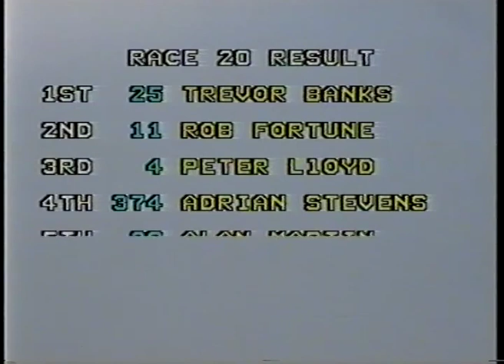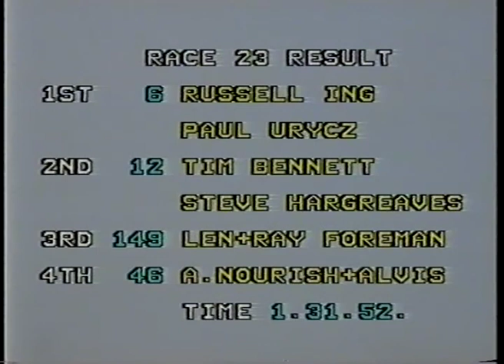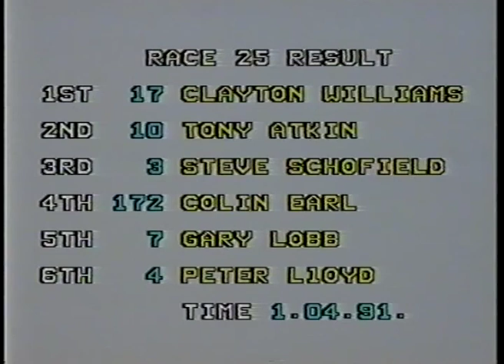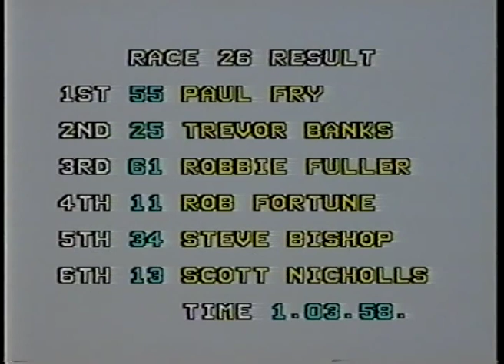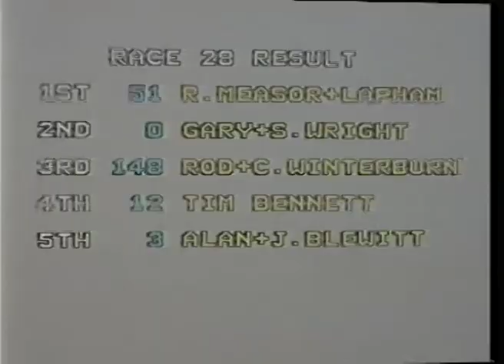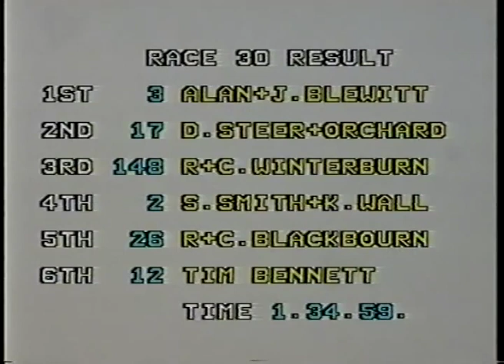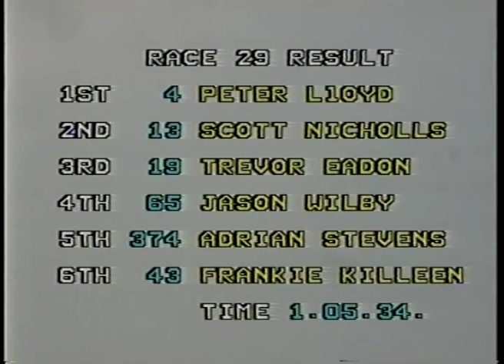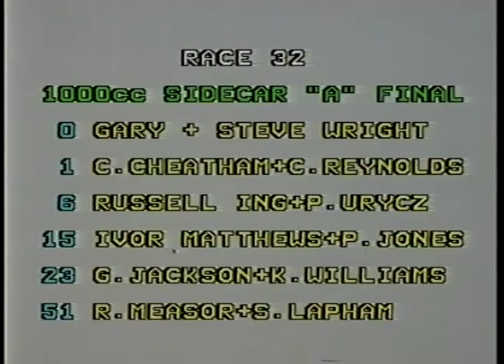1994 LINCOLNSHIRE POACHER GRASSTRACK - PART 2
A superb Lincolnshire Poacher, with fast, close racing all day. With the popular Steve Schofield toping the excellent Solo entry, could he win yet another title in his illustrious career? Paul Fry looked to be flying in practice, as was Trevor Banks. Lots of riders snapping at the rear wheels though, including the spectacular Steve Daw, Colin Earl, and Tony Atkin to name a few.
The Poacher normally produces a cracking RH Sidecar Final, and yet again, after some brilliant racing through the heats and the Semi-Finals, the Final was simply superb. With all the top crews in the entry, would it be Russell Ing, Gary Jackson, Roger Measor, Ivor Matthews, Rob Wilson, or the father and son team of Alan & John Blewitt? A super days racing, at what has now become a long established top meeting.

Solo's include: Steve Schofield, Trevor Banks, Tony Atkin, Paul Fry, Clayton Williams, Steve Bishop, Steve Daw, Colin Earl, Peter Lloyd, Robbie Fuller, Gerald Short, Rob Fortune, Richard Emson, Gary Lobb, Scott Nicholls, Trevor Eadon, Vince Kinchin, Tommy Palmer, Adrian Stevens, Neil Scopes, Steve Holding, Kevin Buck, Ricky Scarboro, Andy Rimmer, Jason Wilby, and many more.
RH Sidecars include: Gary Jackson/Kevin Williams, Roger Measor/Shane Lapham, Russell Ing/Paul Urycz, Ivor Matthews/Peter Jones, Steve Smith/Keith Wall, Alan & John Blewitt, Rob Wilson/Tony Miles, Tim Bennett/Steve Hargreaves, Len & Ray Foreman, Rod & Chris Winterburn, Craig Cheatham/Clive Reynolds, Jerry Adams/Paul Baseby, Reg & Colin Blackbourn, Andy Symons/Chris Berge, Gary & Steve Wright, Robbie Wilson/Colin Hill, Colin Hutton/Tony Baseby, Dave Steer/Andy Orchard, Andy Nourish/Eddie Alvis, and more.